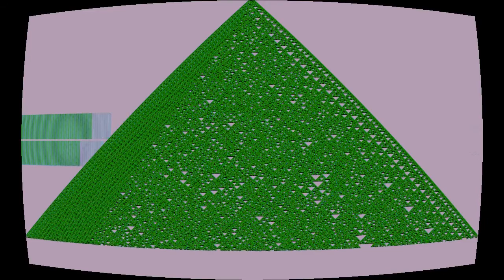The Last Man on Earth [Theme]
“The Last Man on Earth [Theme]” by ⟨1